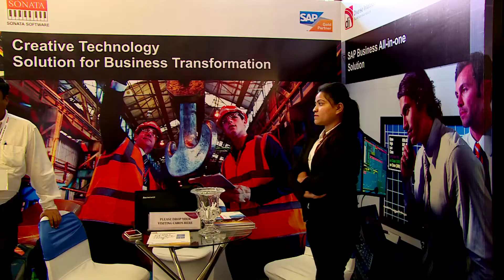Manufacturing Landscape For SMEs & Policy Issues - Part 1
The Narendra Modi government has been focusing on increasing the level of manufacturing in the country. While it has been large corporations that have been driving manufacturing, it is small industry that provides
greater employment and other opportunities. So what all can we expect as the manufacturing gets a shot in the arm? Meanwhile, the biggest problems for small businesses come from policy issues. Is there a way out?
Panelists are:  Sandeep Ahuja, Managing Director, VLCC, Anil Bhardwaj, Secretary General, FISME and Deepak Gupta, VP-Business Development, Power2SME discuss this at the BW SME Whitebook launch. The moderator is BW|Businessworld's Anup Jayaram